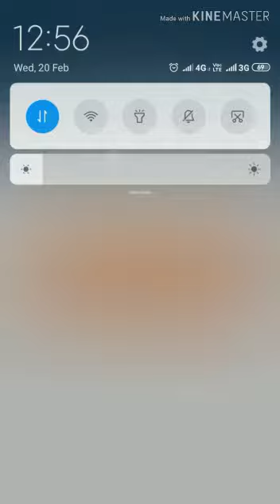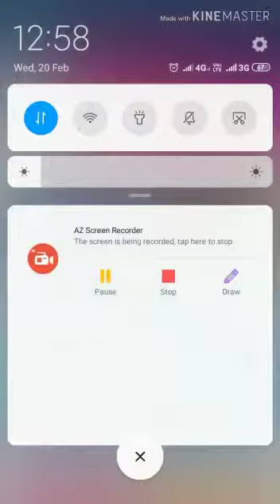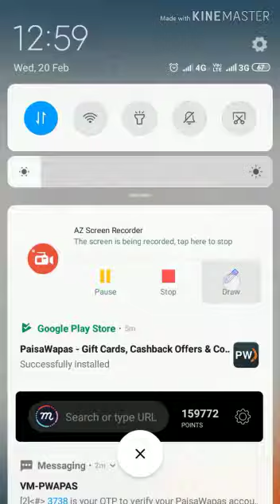PAISAWAPAS+PAYTM UPI OFFER MUST TRY